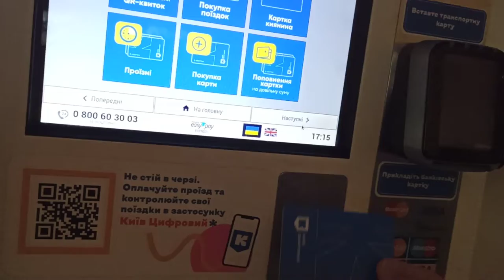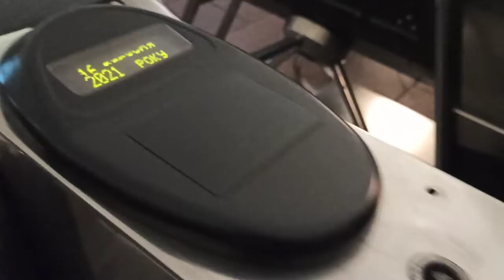WORLD'S DEEPEST METRO STATION? Arsenal (арсенальна) Station in the Ukrainian Capital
Taken in September 2021, I visited what is arguably the world's deepest metro station.